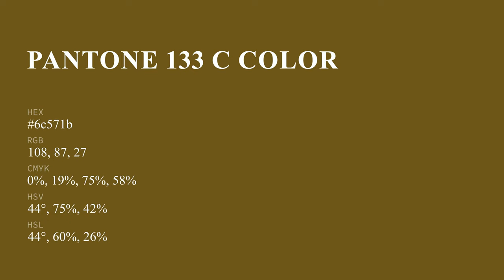color 6c571b hex color - Orange color - Cool color 6c571b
What color is ? 6c571b hex color - Orange color - Cool color 6c571b

Hex 6c571b Color Code is also known as color.